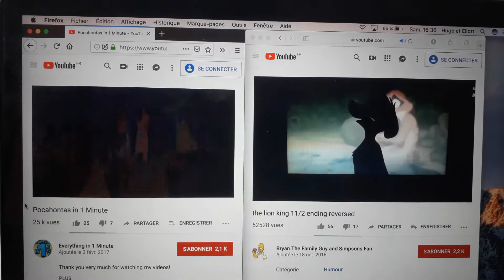20 juillet 2019